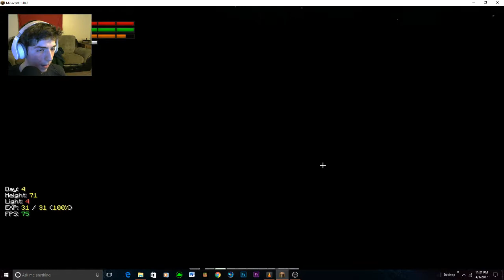CATASTROPHE! Minecraft Invasion (ModPack) Ep 2